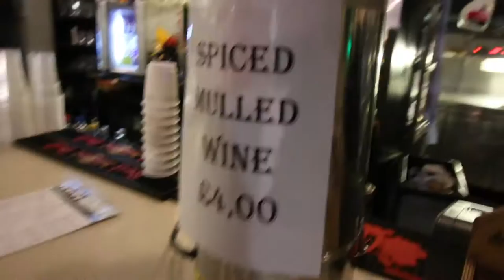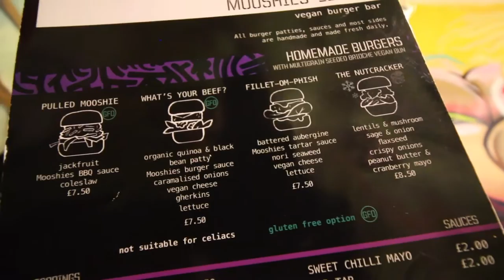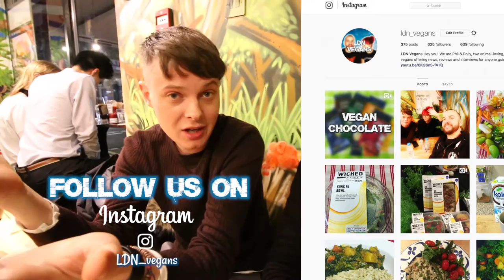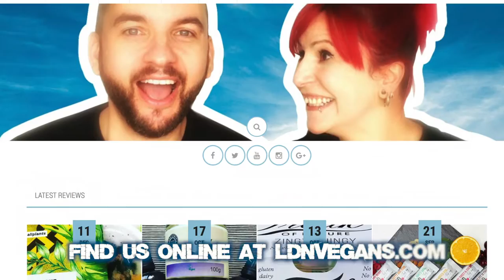EATING OUT AT LONDON VEGAN BURGER BAR MOOSHIES || LDN VEGANS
We had a great time at MOOSHIES vegan burger bar in London. We met up with our good friend Joel on Brick Lane, before indulging in the Nutcracker and Fillet-Om-Phish meals.

Huge thanks to the guys at MOOSHIES for making us feel so welcome. You can check them out online here:

What is your favourite vegan burger?

CAMERA
Canon 70D